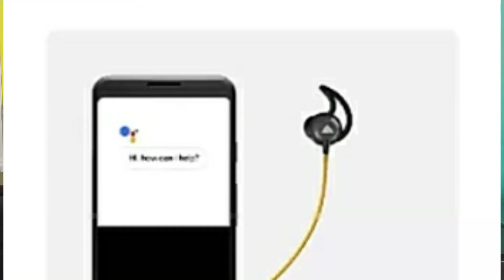Boult Audio Xcharge 🔥Launch On 24th July 🔥 Rs 999 ⚡ All Features & Specs🔥 boult audio xcharge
00:00 boult audio xcharge
00:15 boult audio x charge
00:30 Boult audio xcharge
00:45 boult xcharge
01:00 boult audio xcharge price in india
01:30 boult x charge
02:00 boult audio xcharge launch date in india